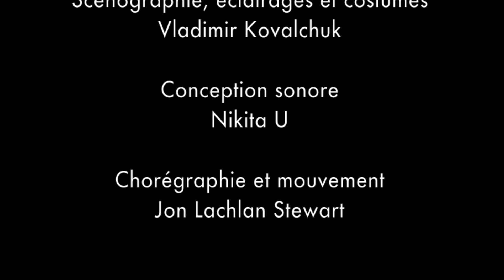Le Joueur d'après Dostoïevski - Les coulisses de la création - 26 janvier au 20 février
Mise en scène et adaptation
Gregory Hlady

Avec
Paul Ahmarani
Peter Batakliev
Alex Bisping
Stéphanie Cardi
Frédéric Lavallée
Danielle Proulx
Évelyne Rompré
Jon Lachlan Stewart

Scénographie, éclairages et costumes
Vladimir Kovalchuk

Conception sonore
Nikita U

Chorégraphie et mouvement
Jon Lachlan Stewart